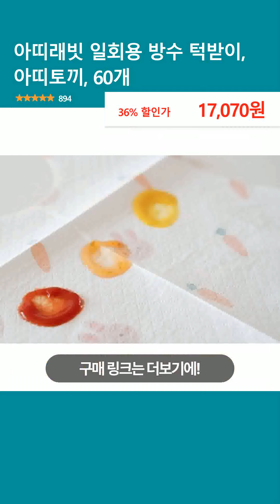아띠래빗 일회용 방수 턱받이, 아띠토끼, 60개